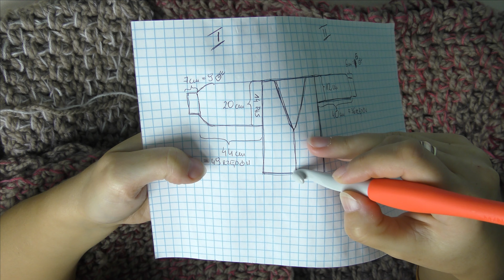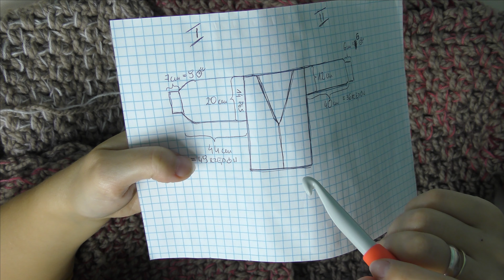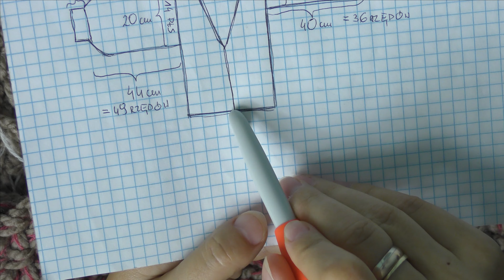Kardigan "Mech" na szydełku, cz.3/3 BARDZO ŁATWY!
W tym filmie krok po kroku wytłumaczę jak zrobić ciepły kardigan na szydełku wzorem "Mech".

Różowy kardigan w rozmiarze M wykonałam z :

•5 motków włóczki Alize Alpaca Royal, nr koloru 269
oraz 3 motków Alize Angora Gold Batik,  nr koloru 1602
•szydełko 7mm
•potrzebować będziesz również nożyczki, centymetr, igłę dziewiarską,  jeden znacznik, karkę i coś do pisania do zrobienia notatek

Beżowy kardigan w rozmiarze S wykonałam z:

•5 motków włóczki Opus Doris, nr koloru 218 oraz
   2 motków włóczki Alize Angora Gold Batik 1984
•szydełko 9mm

Jeśli uda Ci się wykonać razem ze mną ten projekt to proszę pochwal się zdjęciem na moim :